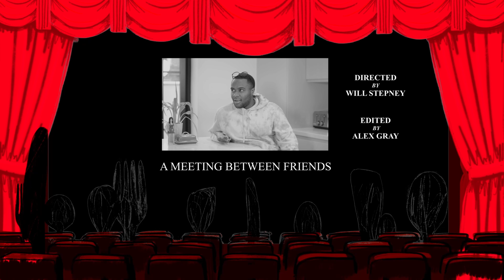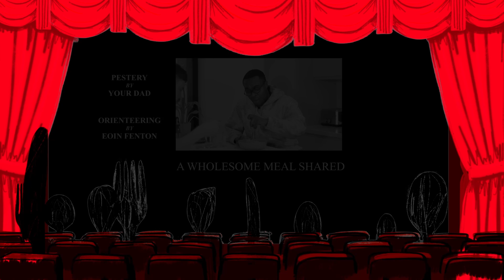SOMEONE'S IN THE KITCHEN EP. 1 - LIAM CHARLES | WHATWILLYCOOK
Hello and welcome to Someone's In The Kitchen - a show where I (Willy) get someone to enter my kitchen for an afternoon of silly food based fun and chit chat. Expect laughs and genuine tears which may or may not be of laughter.

On this first episode we have The Baron of the Bake Off himself: Mr Liam Charles. Known for his absolutely massive personality and the ability to be jolly even if there is a fire - we create magic with his favourite ingredient, discuss his wild dating life, learn new words together and much, much more.

Sit back. Pour yourself a glass of orange squash and grab a couple of biscuits. Love you loads. x